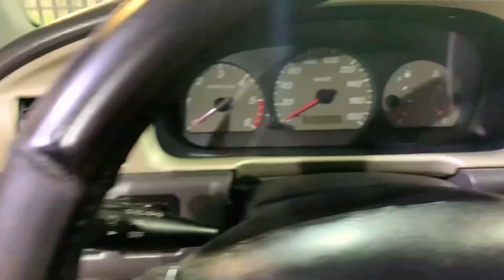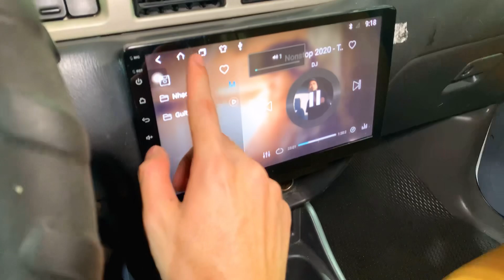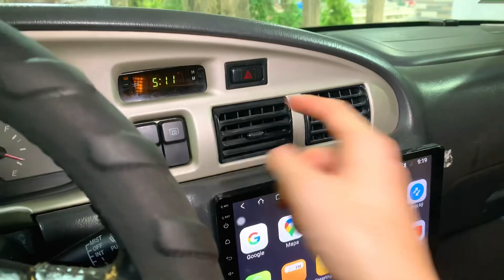Ford Everest máy dầu turbo số sàn giá chỉ 176 triệu 0905356663 - 0935146262 bao vận chuyển